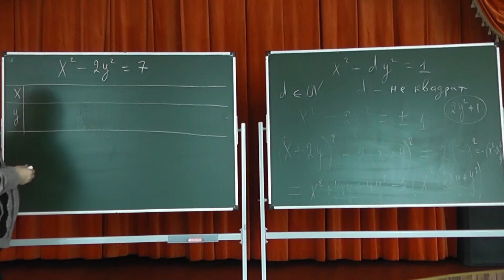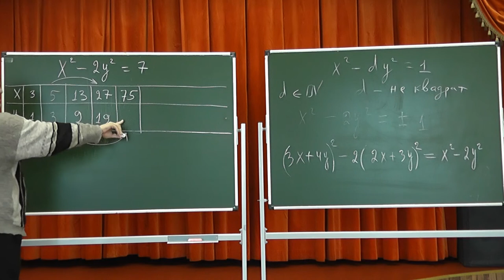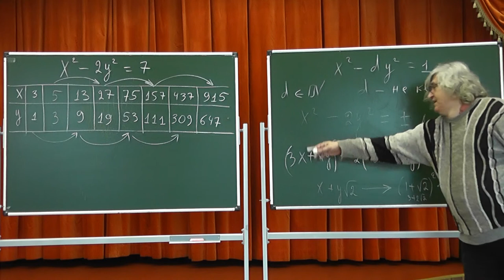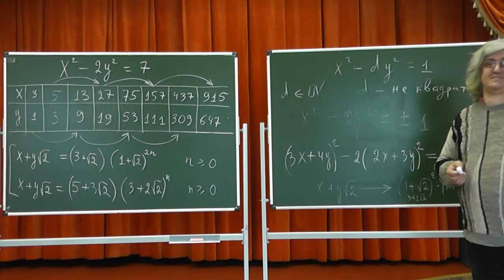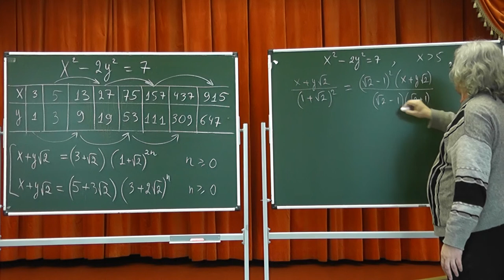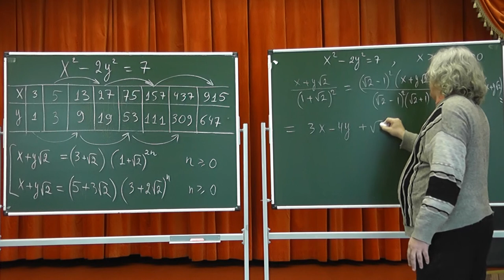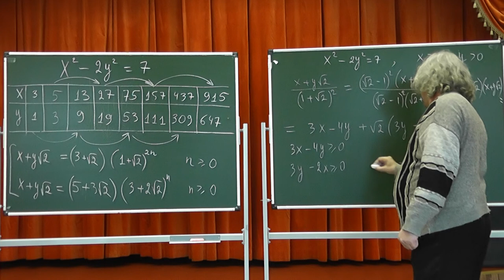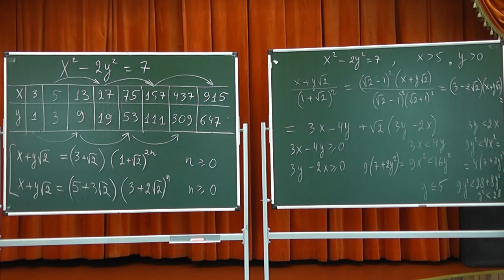321 Две серии квадратов, на 7 больших удвоенного квадрата